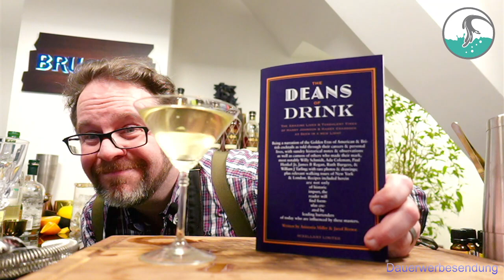Drinklink Live am Freitag - Drinks, Aufbau, Abbau, dies und das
DIesmal ein paar Drinks, ein bisschen Theorie über Bitters und einem flüchtigen Gast einen Drink empfehlen -- Watch live